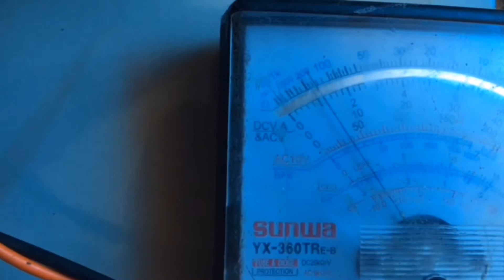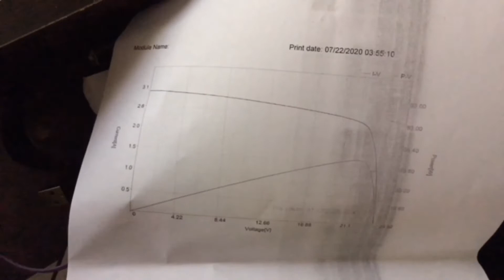solar panel malayalam